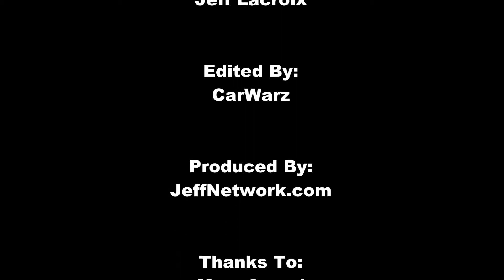1933 Willys 77 Coupe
2012 MegaSpeed Car Show in Toronto, Ontario Mar 10, 2012